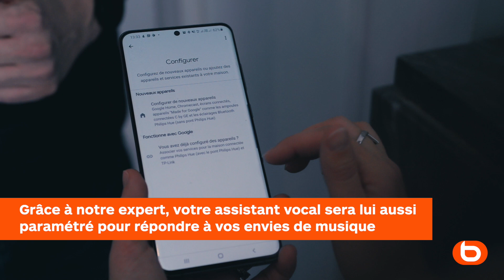On livre, installe et connecte votre système son I Les services Boulanger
Dans cette vidéo découvrez le service de livraison à domicile et sans contact de Boulanger.

Vous avez acheté un système son mais n'êtes pas certain de réussir à l'installer correctement ? Pas de panique, notre installateur Boulanger livre, installe et connecte votre home cinéma à domicile dans le respect des règles sanitaires dès le lendemain de votre commande 🚚

Voici en détails ce qu'on vous propose :

La livraison se fait sans contact dans le respect des gestes barrières.
Si vous achetez votre système son sur internet, il faut que votre achat ait lieux avant 22h.

2) Installation : notre installateur pose ou fixe au mur (à votre convenance) vos enceintes pour une expérience audio 100% personnalisée. Bien entendu, il nettoie son espace de travail après l'installation et récupère les emballages.

3) Connexion de l'appareil : notre installateur réalise tous les branchements et connexions nécessaires pour la mise en service de votre home cinéma. Puis, il vous forme sur les fonctionnalités de celui-ci. Il s'occupera, avec vous, des connexions multi room de vos enceintes et du paramétrage de l'assistance vocale.

En un clin d'œil vous voilà en train de danser sur un titre des Spice Girls 😁 Quelle est votre musique préférée d'ailleurs ? Dites-le en commentaire, on veut savoir !

Retrouvez toutes les modalités de livraison sur ce lien

►Du high tech au gaming, en passant par l’électroménager ou le bien-être, retrouvez sur notre chaîne Youtube des conseils, des astuces, des tests produits ou des tutoriels pour devenir vous aussi un expert en multimédia et électroménager.

► Qui sommes-nous ?
Spécialiste multimédia et électroménager depuis plus de 60 ans, Boulanger vous révèle en vidéo comment fonctionnent les produits que vous utilisez au quotidien !